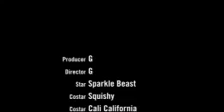Schellenberg Pony Girls